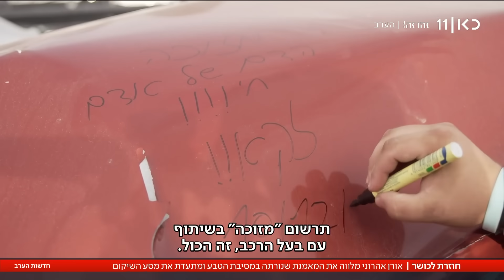שרדה נגד כל הסיכויים: השיקום המרגש של שני שנורתה במסיבה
כאן חדשות | מסע השיקום יוצא הדופן של שני הדר, מאמנת כושר שנפצעה קשה במתקפת חמאס במסיבה ברעים. במשך 10 שעות היא חיכתה בשטח לטיפול רפואי - והצליחה לשרוד נגד כל הסיכויים. כעת היא חוזרת לאהבה הגדולה שלה - שיעורי הכושר. הכתבה של אורן אהרוני, מתוך חדשות הערב 11.12.23